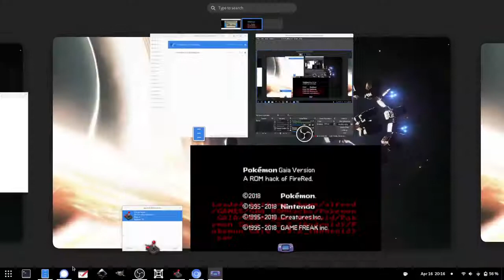Pokémon Gaia - Gameplay Part 08